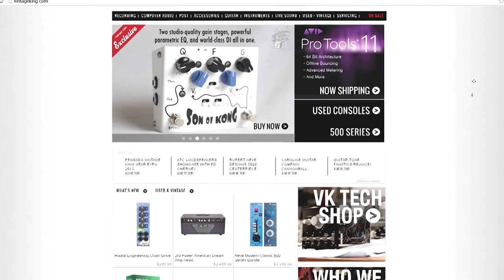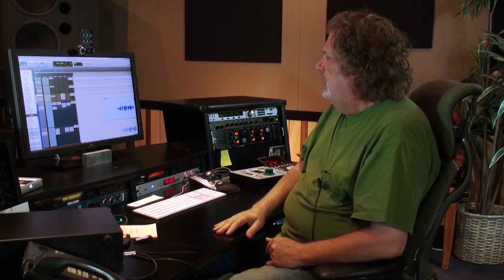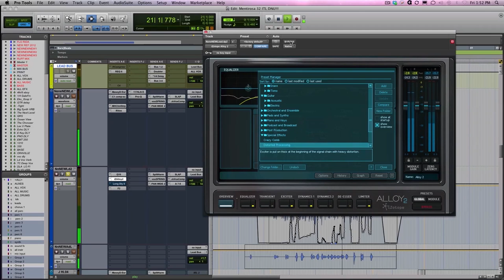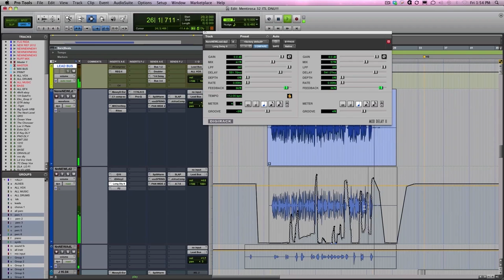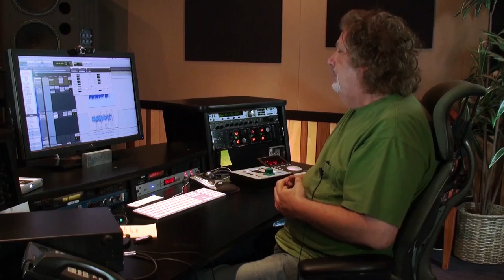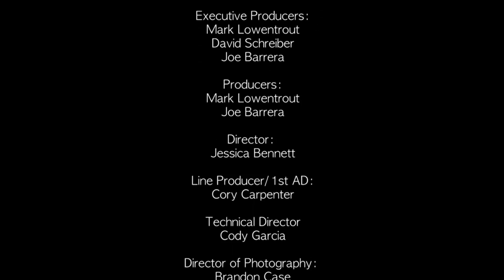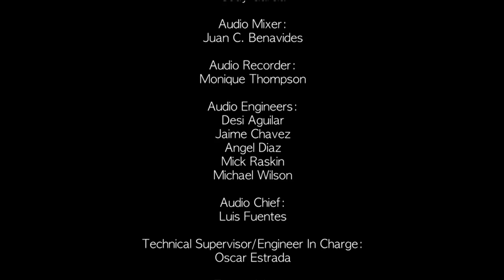Harvey Mason Jr. - Pensado's Place #123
Dave and Herb are joined by producer and songwriter Harvey Mason Jr. on the 123rd episode of Pensado's Place!